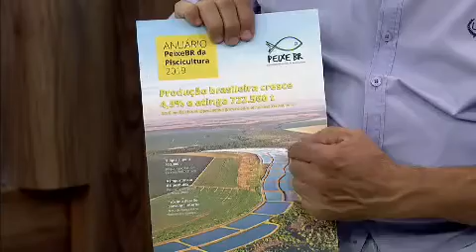Conversa Franca: crescimento da produção de tilápia no Brasil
No Conversa Franca desta quinta-feira (13), o apresentador Otávio Ceschi recebeu o mestre em nutrição de organismos aquáticos João Manoel cordeiro para falar sobre o crescimento da produção de tilápia no Brasil.

Confira!